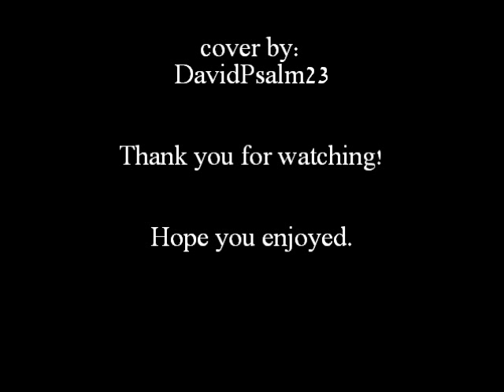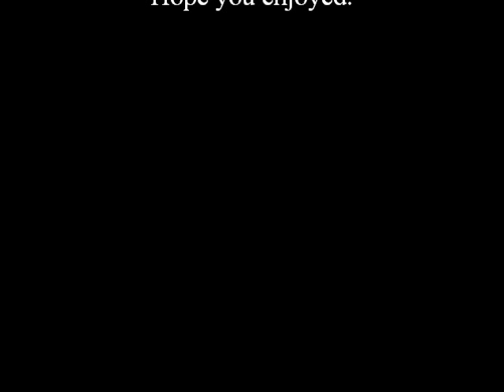Stay (cover) by Cueshe`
Chords involved for this song are: E, A2, B, C#m, D, Bm, and C
Capo = 0
Note: Playing this song is a breeze, shouldn't be hard at all.

I believe we shouldn't let the moment pass us by.
Life's too short, we shouldn't wait for the water to run dry.
Think about it, cause we only have one shot at destiny.
All I'm asking, could it possibly be you and me?

So if you'd still go, I'll understand.
Would you give me something just to hold on to?
And if you'll stay, I'll hold your hand
Cause I'm truly madly crazy in love with you.

Time has come for us to go our separate ways.
God forbid, but my mind is going crazy today.
I feel so cold, I feel so numb, I'm having nightmares but I'm awake.
Help me Lord, fight this loneliness, take this pain away.

Now that you're gone, I'm all alone.
Still, I'm hoping that you would come back home.
Don't care how long but I'm willing to wait,